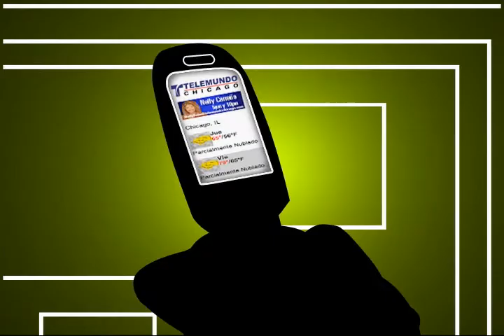WEB MASTER PROMO.wmv